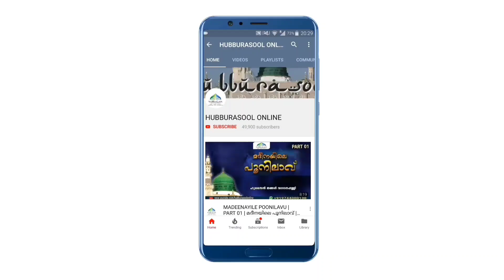ഇമാം നവവി(റ) ആഖിറത്തിൽ നമ്മെ രക്ഷിക്കുമോ? | Latest speech | Aslami Usthad | Hubburasool Online